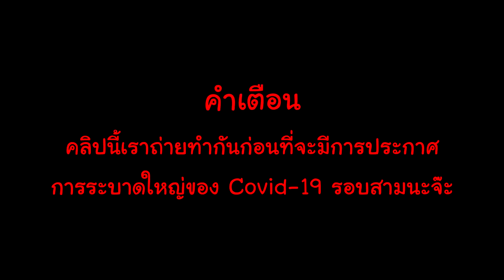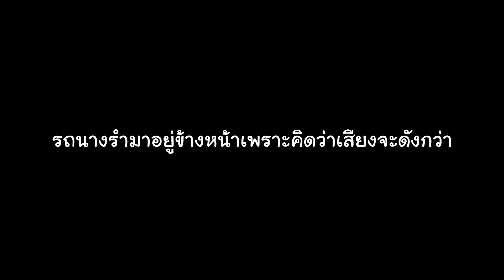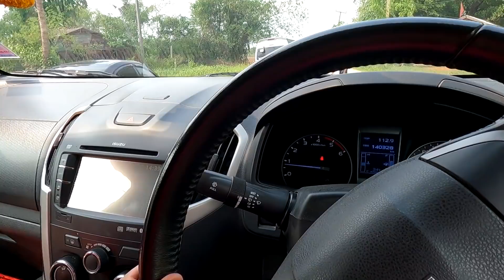- แตรวง - ช่วงนี้ติ๊ปบาน มาดูกันว่าใครเป็นตัวทำเงินครับ | ลาดกระทิง Part 4 | ซีรีส์แตรวง Ep.232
งานนี้มีดาวดวงใหม่ผุดขึ้นมาแล้วจ้า